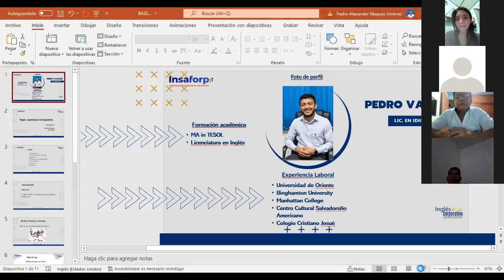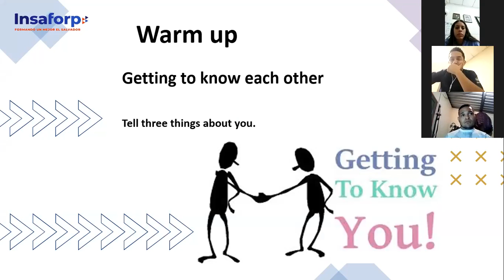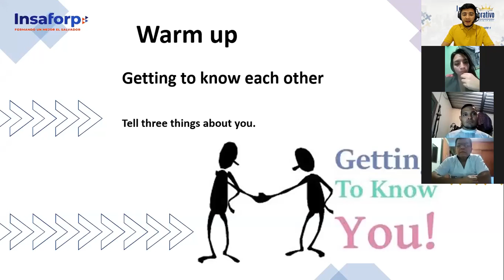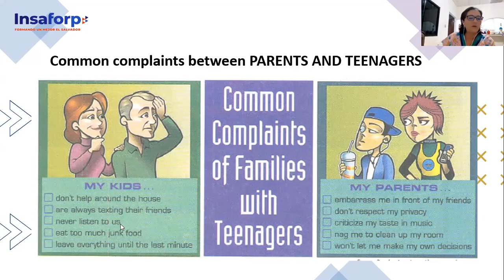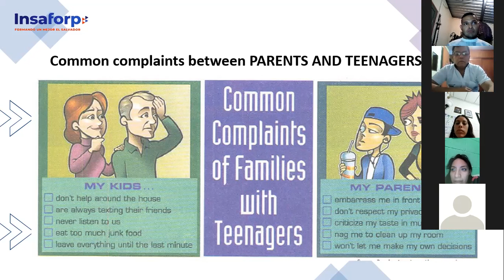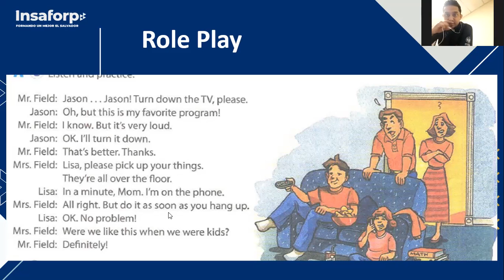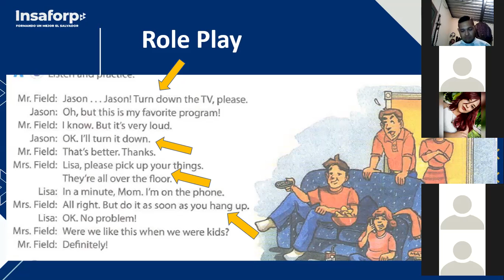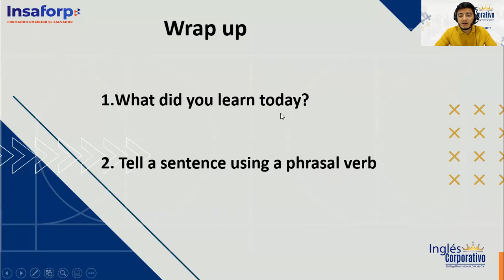Ingles Corporativo- Class # 1 Common Complaints